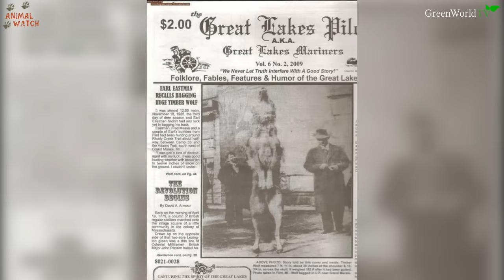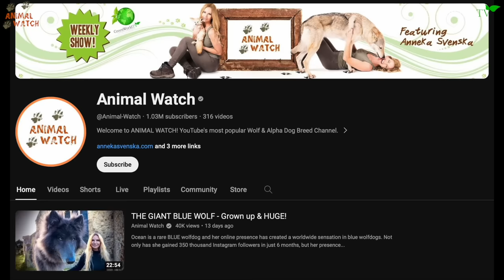Top 10 BIGGEST Dog Breeds IN THE WORLD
Today we list the World's TOP 10 LARGEST DOG BREEDS in order of size. We have met every single breed in person, so you will be able to see our host Anneka meet them, pet them and stand side by side with them.

10: The Molossus
9: Caucasian Shepherd
8: The Alabai
7: Giant Alaskan Malamute
6: Tibetan Mastiff
5: The Wolfdog & North Western Wolf
4: The Malakli
3: The English Mastiff
2: The Irish Wolfhound
1: The Great Dane